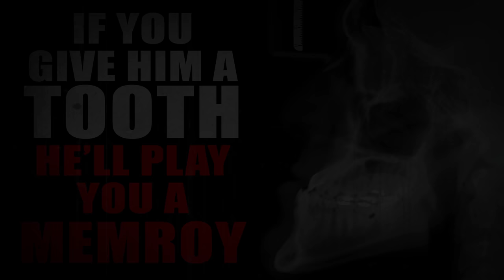“If You Give Him A Tooth He'll Play You A Memory” | Creepypasta Storytime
Audio Mastering and Editing:
HellzHobo
AudionicMusic

Jordan Alexander Sanchez Mr. Thud Ken Lando Higuchi Chompski Bobby Karman Nico kaeo Tristain Pelton Chance Burnett Diana Kraus Raven Hart 1-800-Nightmare King Hades F.13 Unknown Nobody joshua Mcmeekin Michael Scharbrough Kazan ThisIsMyRealNameNoShit Jason  V.B. Wilson InfernalOne Lilwulfgaming JimboTheHutt caspian Jordan Nells Hades nephew Jordan Wayne Deckard Bradley Leipe Ann Charron AcidSystem Mike Bullock Prozac and  ancake Appreciation Society bryon arce Cryptic_nightmares brennan wright someoneulove S Man Kiri the Sloth Thomas Burgett Liam Newman Sky Harbor Kaleb Dougal Nina Smith Raphael Rodriguez TheGingerBroz Aeryn Stormcrow Daniel Poulsen CoryxKenshin Justin  Johnson Waheela Vickie Boone Smars Groov Marro Arejay Domingo  Juston smith Jared Knudson Jasmin Pelkey Plain otaku crystal gaines Cristofer Portillo Theanarchybeaver99 Lori Derflinger Morgan Jones Incorporeal_shade Samuel Langley Suzanne Gereaux Tommy Walters Tater Chip thebackwardsguy Ashlyn Mihai Bogdan Orion  G.H. cnthrutherain 1 Mrs toni Green Benjamin Welvaert CeeCee Deadshot_ 654 Sgueegy Cook Liam Kerschner Lady McIntyre AnbuOpWilly robert foster Sara Gree NoxMora Gail
tommy green YuriCatslash Andrea Smith Christa Laidlaw TTDarkLight Lyle Gelbfur Dante Rowe Travis Lamkin Bradd Gustafson Sierra Quan SEAN TRISTAN MARCUM Sydney Brooking Mazikeen B. Lisa Kyser MrRyvids Jose Rodriguez Cameron Gaal Ragnar_The_Relentless Adagio_Rose Owlapin Collin Johnston